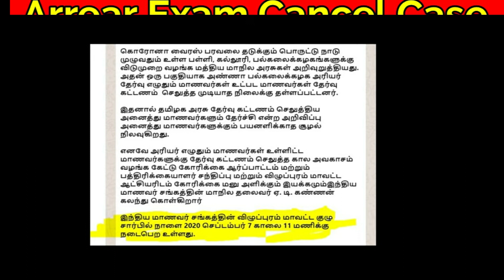Arrear Exam Cancel Case | SFI-Non paid Arrears Students | Anna University News Today | TN JOB ZONE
வணக்கம் நண்பர்களே,,,
எங்களுடைய சேனலின் பெயரானது TN Job Zone  நாங்கள் தமிழ்நாட்டில் உள்ள அனைத்து விதமான அரசு மற்றும் தனியார் நிறுவனங்களில் வேலை வாய்ப்புகளை பற்றிய முழு தகவல்களை தங்களிடம் தெரிவிக்க வேண்டி இந்த சேனலை துவங்கியுள்ளோம்.

                                                           நன்றி!!!